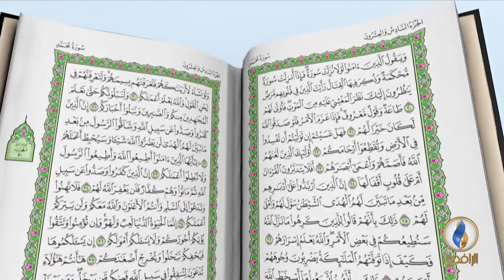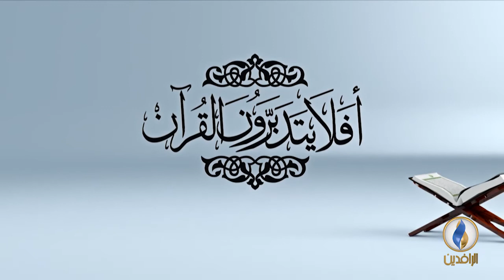برنامج افلا يتدبرون القران – تفسير سورة الحاقة . الآية 32 – الشيخ فرحان الطائي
موضوع الحلقة :
تفسير سورة الحاقة.  الآية 32
تقديم :